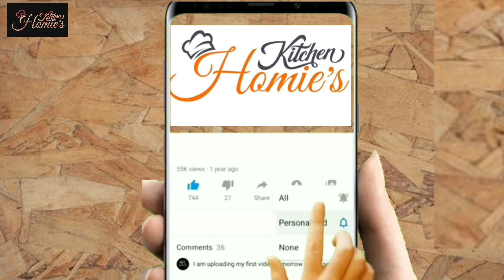Chicken Kabab New Recipe | Quick & Easy Chicken Seekh Kabab At Home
Chicken Kabab New Recipe | Quick & Easy Chicken Seekh Kabab | Chicken Kabab Recipe

Mazedar Chicken Kabab Recipe ka asan tareeqa janiye jo jaldi aur asaani se ban jata hai! Is video mein main aapko dikhungi ke Chicken Kabab kaise banate hain boneless chicken aur khushboo daar masalon ke sath, jo aapke kabab ko tender aur juicy banayega. Chahe aapko Chicken Seekh Kabab, Shami Kabab, ya Turkish Kebab Recipe pasand ho, ye recipe aapko zarur pasand aayegi. BBQ ka maza dene ke liye main Adana Kebab Recipe ka twist bhi shamil karungi.

Yeh Kabab Recipe har tarah ke diet ke liye best hai, chahe aap Healthy Chicken Kabab Recipe banana chahein ya Low Fat Chicken Kabab Recipe. Ye sab ka liye hai! Chicken Tikka Kabab, Seekh Kabab, ya Chicken Shami Kabab Recipe banane ke liye yeh asan aur lajawab hai.

Easy Chicken Seekh Kabab Recipe try karein aur apni raye niche comments mein share karein!

Follow Us for More Delicious Recipes and Tips!
Stay updated with our latest videos and recipe tips by following us on Facebook: